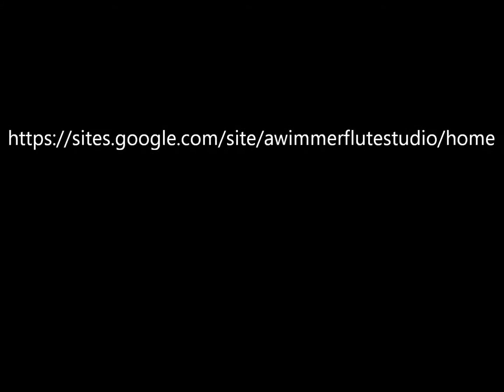Pecking Orders by Jay Vosk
Anna L. Wimmer, B.M., M.A., flute
Flauto Donne: Dr. Christine Erlander Beard and Sara Schuhardt
University of Nebraska at Omaha Guest Artisit Recital
May 27, 2012